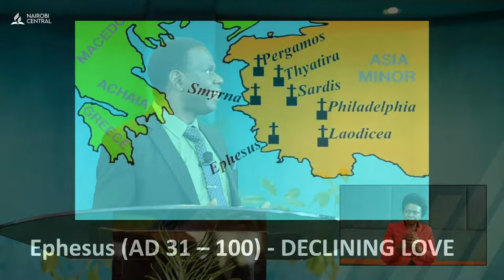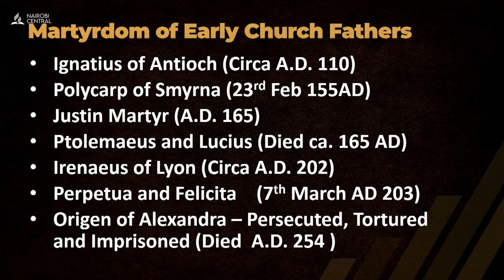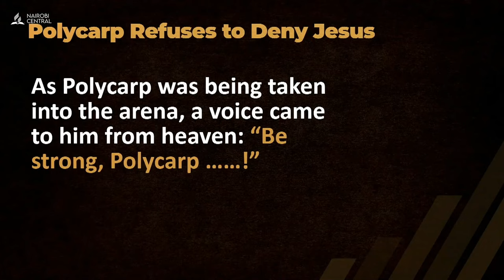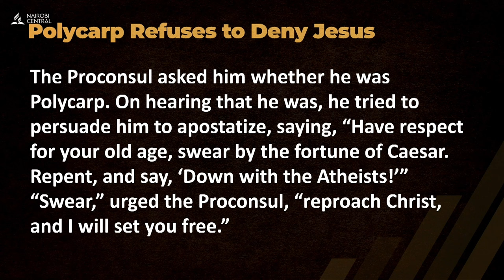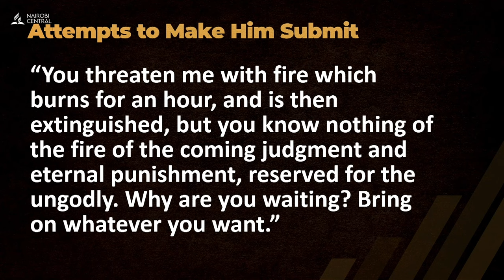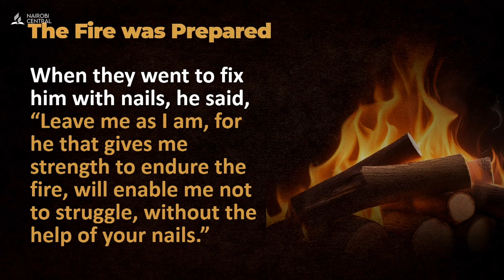Holy Faith - Pr. Meshack Amayo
Sermon Title: Holy Faith
Speaker: Pr. Meshack Amayo
Key Text: Revelation 2:10